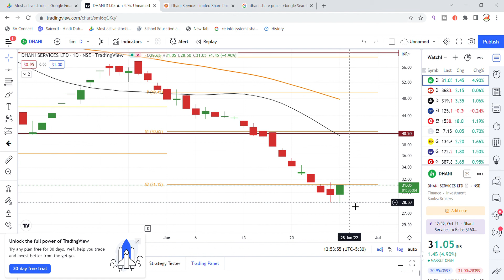Dhani Services Share News Today | Dhani Services Share Latest News Today | Share Market Latest News